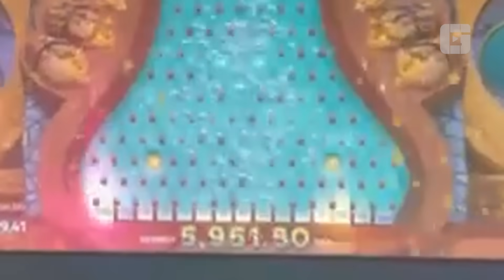Community Biggest Wins – #30 / 2024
"Community Biggest Wins #30 / 2024" is a compilation of the biggest slot wins submitted on the CasinoGrounds forum. Post your wins here to get featured

Featured community members and slot games:
00:00 - Intro
00:05 - SultanDraklaTV - Pine of Plinko 2
01:39 - Kumar Rsz - Sugar Rush 1000
02:52 - Kwbaby69 - Wildies
04:29 - Mathias Haakonsson - Junkyard Kings
05:31 - Marijaks - Le Bandit
07:42 - Jamessco - Magician's Secrets
09:01 - TheKye - Muertos Multiplier Megaways
10:45 - Gonzalo - Gravity Bonanza
12:16 - Adef - Chaos Crew 2
12:42 - Ruben1234 - Deadwood RIP

Note that featured big win videos might be cut off too early in the start or the end, as these videos are community contributions from the forum. Also, video quality may vary because of this. Videos that have very poor or no audio at all might have their audio replaced.